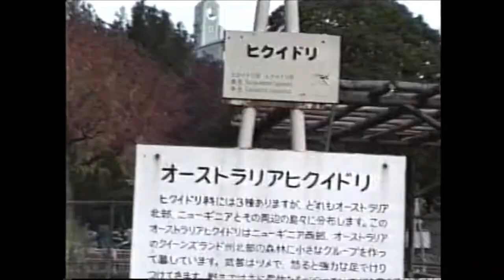天王寺動物園 (平成2年) 当時のゴリラ 猛禽類 フクロウ 草食動物